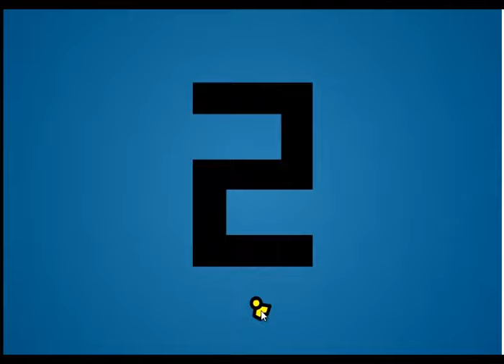Rektagon(P 1di2) - Giochi Psichedelici Da Sdrogo!! Vi Sfido a Guardarlo..e io che l'ho finito al 40%